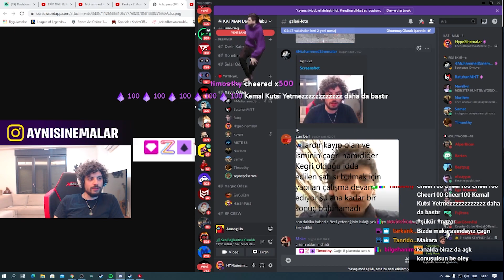TWİTCH ADI OLMAYAN FUNNY MONTAGE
►Ben Remorf. Yaptığım editleri sizlerle paylaşıyorum. Edit yapmayı seviyorum. Sorularınız için:
İnstagram Sayfam: remorfedit
►Videoda sıkıntılı gördüğünüz herhangi bir şey veya kaldırılmasını istediğiniz videolar için yukarıdaki hesaplara ulaşabilirsiniz.
►Çoğunlukla Eightborn adına edit ler yapıyorum.
İ Y İ  S E Y İ R L E R !